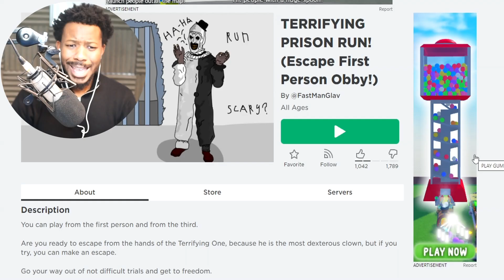Roblox TERRIFYING PRISON RUN!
In today's video we play Roblox Terrifying Prison Obby Run!